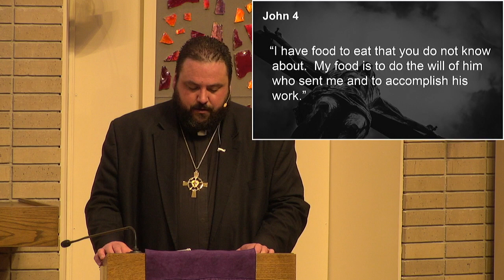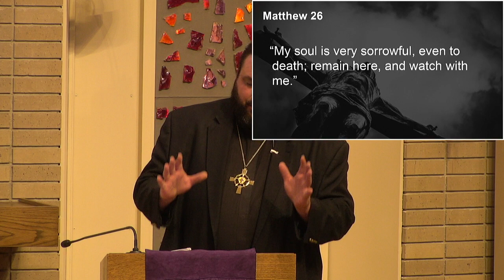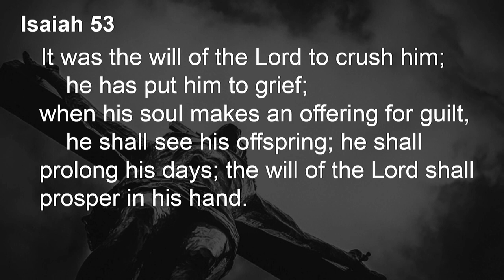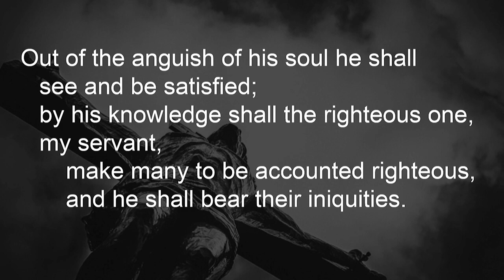Sermon "Why Have You Forsaken Me?" 040120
Pastor Jay's Midweek sermon for the 5th Wednesday in Lent continues his series "Questions of the Passion". The sermon titled "Why Have You Forsaken Me?" looks at why we ask God "why" (and the only truly legitimate "why" ever asked of Him). Mark 15:16-39